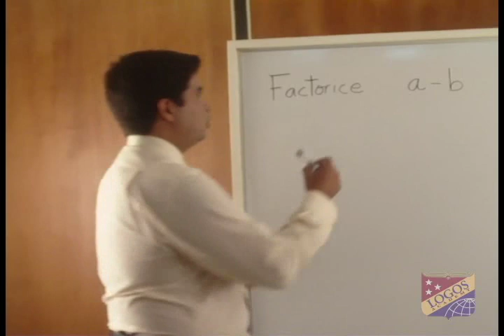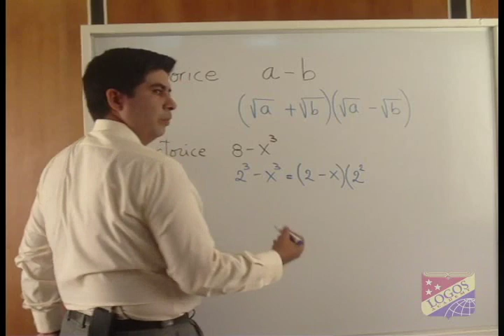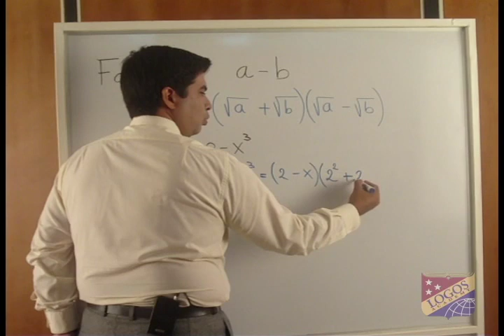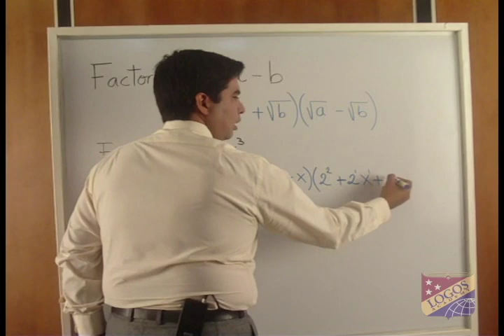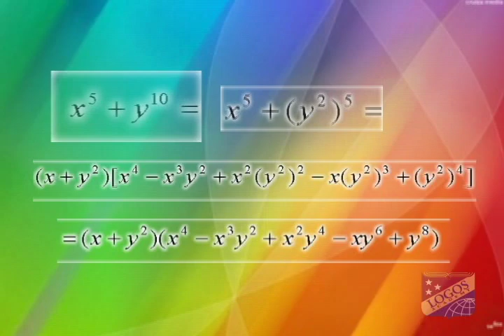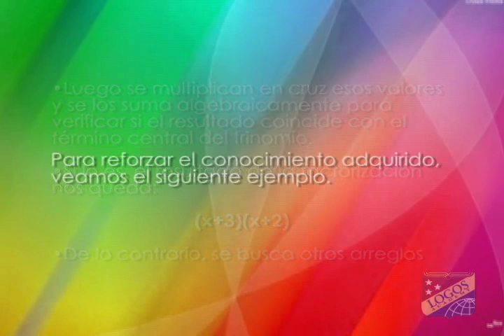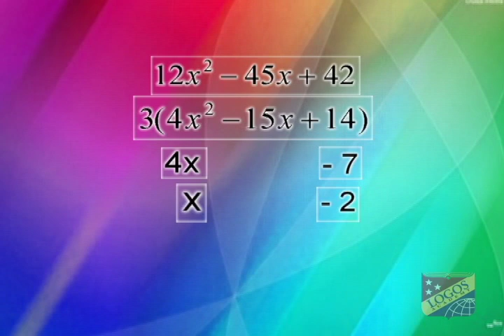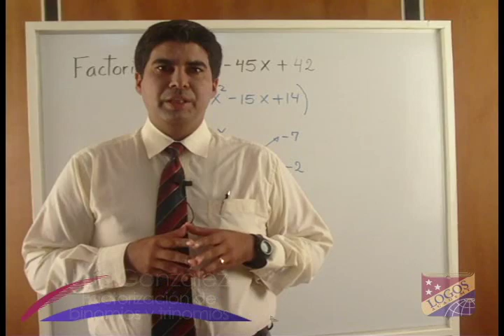Factorizar binomios y trinomios - Logos Academy